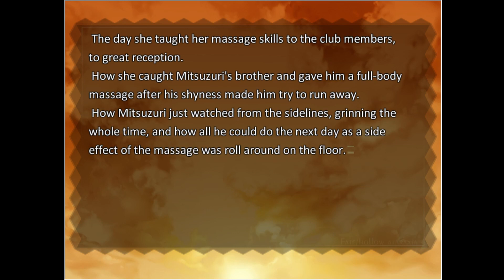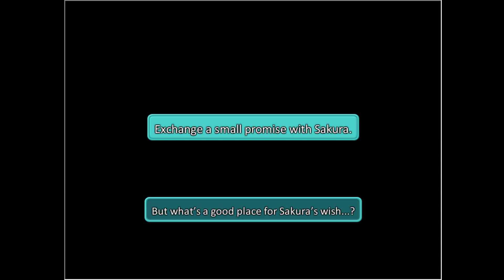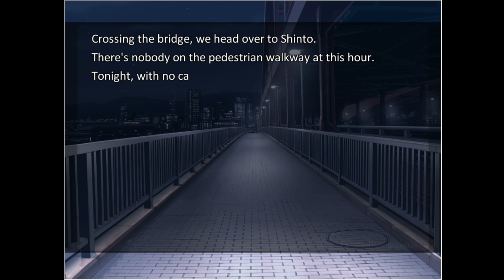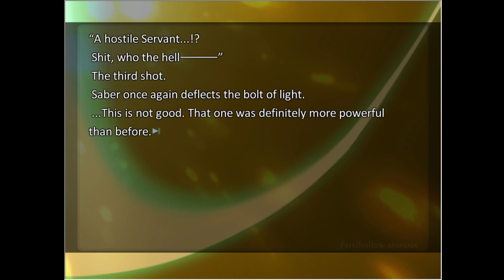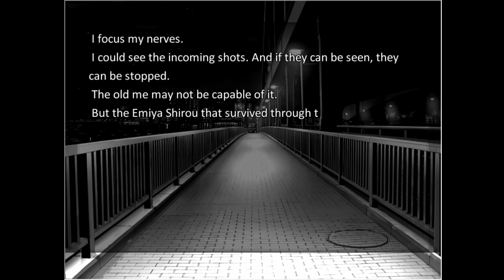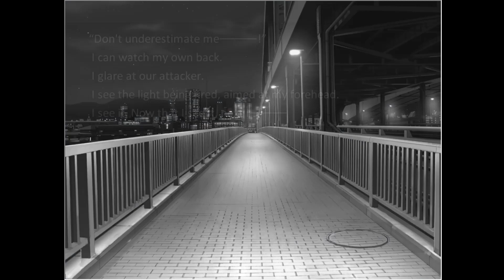Let's Read Fate Hollow Ataraxia ep 23 'Say Aaah'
This isn't good. I'm not ready to have my opinions change on Sakura. Don't make me revisit this topic please. I'm fine with leaving everyone as is.